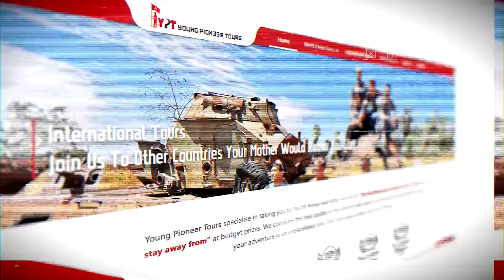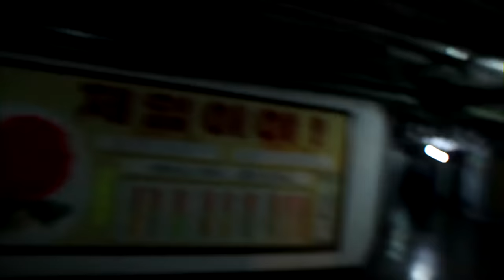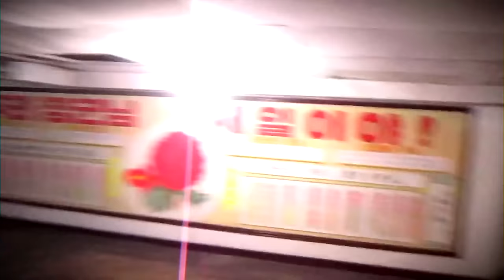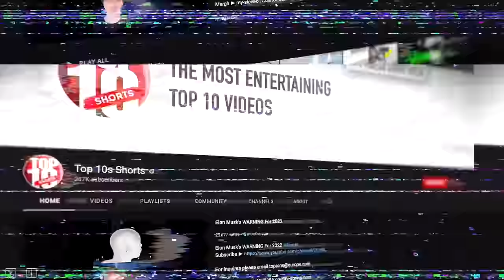North Korea STOLE his life...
He stole from North Korea and instantly regretted it

Charlie from Top 10s looks at the story of a man who stole from North Korea and instantly regretted it. Otto Warmbier was a normal American student, until a trip to North Korea changed his life forever.